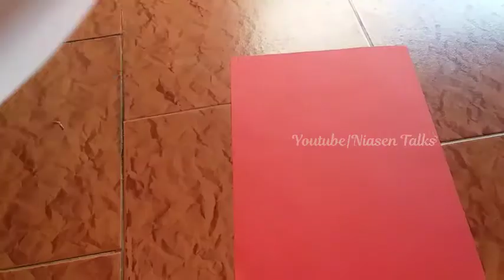Christmas Crafts | DIY How to Make Santa Claus With Paper | Santa Claus Face | DIY Paper SantaClaus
Hi Friends.